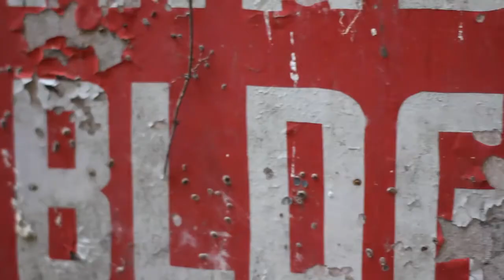George Briggs X Gloss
We partnered up with Gloss to shoot a creative with Paige, one of the top ten in, Gloss's Next Top Model Contest!